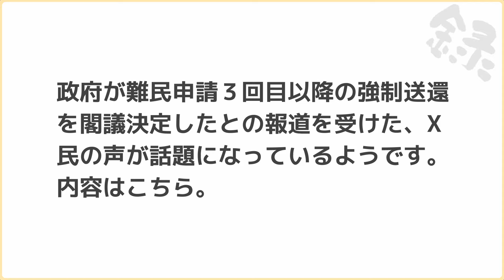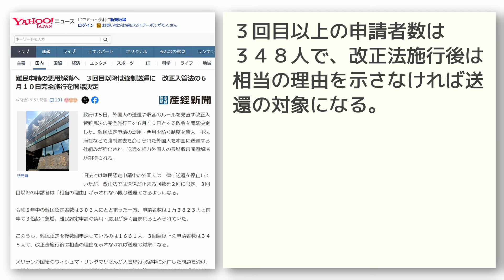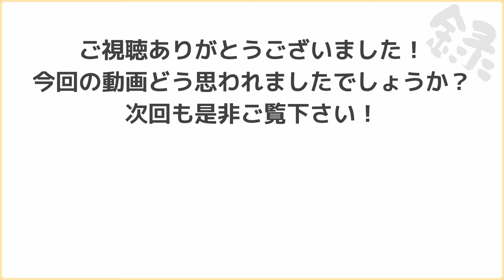政府「難民申請３回目以降の強制送還を閣議決定」→X民「強制送還対象者という意味で見逃せない人材になったなwww」がネットで話題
◇引用出典
👇Yahoo!ニュース／産経新聞
難民申請の悪用解消へ　３回目以降は強制送還に　改正入管法の６月１０日完全施行を閣議決定

◇VOICEVOX
剣崎雌雄・波音リツ・雀松朱司